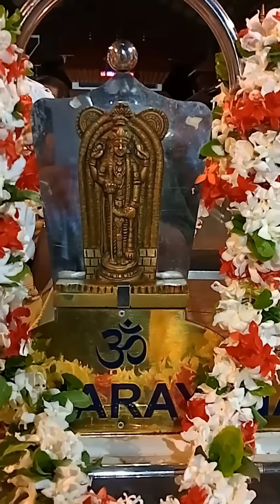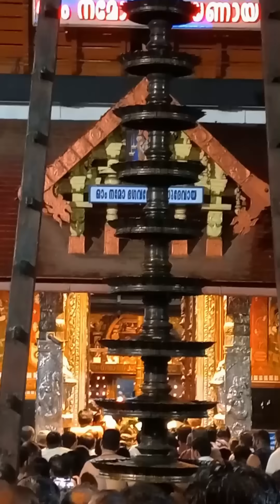പുതിയതായി ചുമതലയേറ്റശേഷം ഗുരുവായൂർ മേൽശാന്തി ശ്രീ ശ്രീനാഥ്‌ നമ്പൂതിരിയുടെ ആദ്യത്തെ നിർമ്മാല്യ ദർശനം